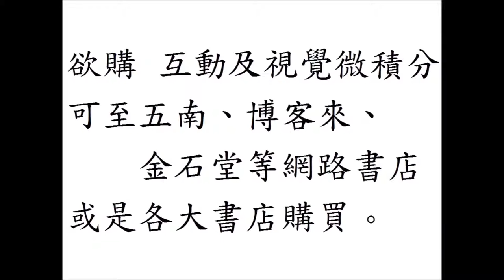互動及視覺微積分 Interactive and Visual Calculus：e^ix在複數平面的圖形